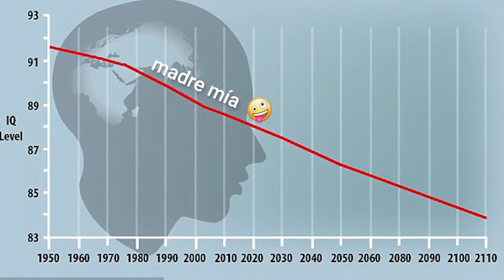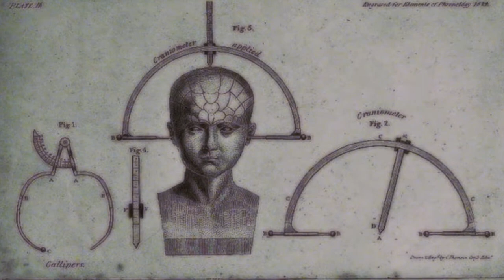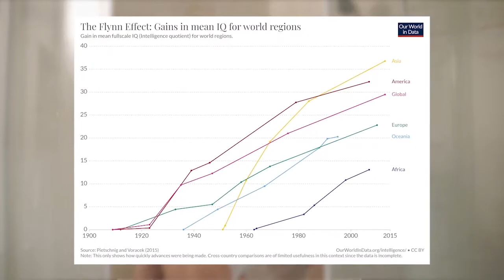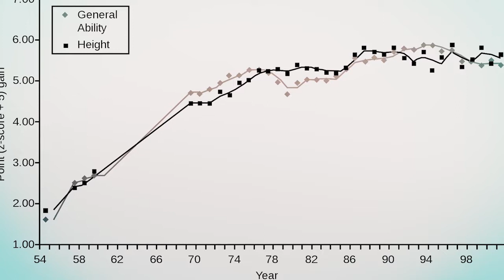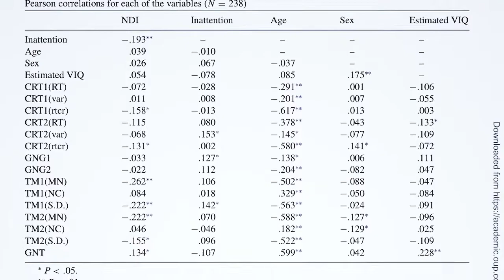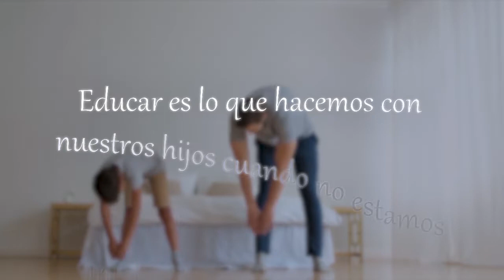Efecto Flynn y Neuromotricidad. ¿Cómo nos afectan las nuevas tecnologías?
Breve introducción al efecto Flynn y su relación del cociente intelectual.
Método BAPNE - Certificación ISO 9001

* Francisco Javier Romero Naranjo
Profesor Titular de Universidad acreditado por la ANECA (Ministerio de Universidades - España)
Doctor por la Universidad Alexander von Humboldt de Berlín (Alemania)
Master in Etnomusicology (University of Maryland - EEUU)
Máster en Neuropsicología Clínica - Universidad Europea
Coordinador del Área de didáctica de la Música de la Universidad de Alicante
Investigador vinculado a la coordinación motora, Alzheimer, Parkinson y Funciones ejecutivas.